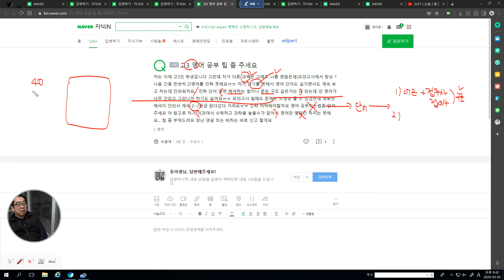4584 [ 지식인 답변 ] 영단어 암기법 4가지 팁 조언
영단어장의 문장을 여러번 독해하고 암기하시거나 수특의 주제별 단어를 연상하면서 암기해보시기 바랍니다.